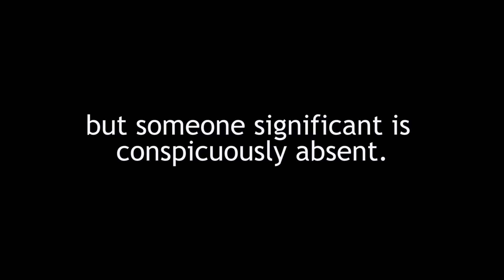Toms bar mitzva video final